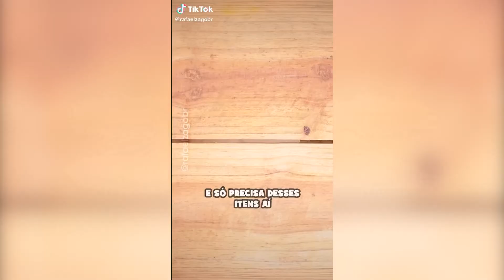Binóculos de PVC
Construir brinquedos para o seu filho, é um dos principais conteúdos que o @RafaelZago adora criar.